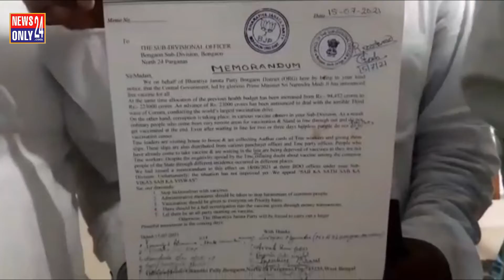ভ্যাকসিন নিয়ে স্বজনপোষণ ও দুর্নীতির অভিযোগের বনগাঁ বিজেপির স্মারকলিপি, নেই ৩ বিধায়ক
ভ্যাকসিন নিয়ে স্বজনপোষণ ও দুর্নীতির অভিযোগ, বনগাঁ মহকুমা শাসকের অফিসে স্মারকলিপি দিল বিজেপি। তবে কর্মসূচিতে দেখা গেল না বিজেপির তিন বিধায়ককে।

বৃহস্পতিবার বিজেপির বনগাঁ সাংগঠনিক জেলার পক্ষ থেকে শতাধিক কর্মী সমর্থক পোস্টার ব্যানার নিয়ে মহকুমা শাসকের অফিসের সামনে
বসে বিক্ষোভ দেখায়। পরে পাঁচজনের এক প্রতিনিধি দল
স্মারকলিপি জমা দেন৷